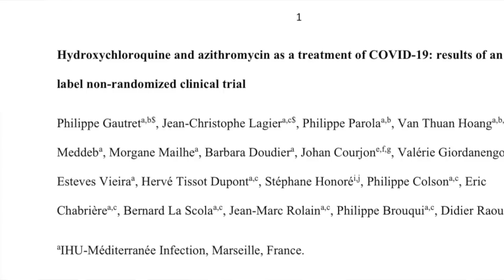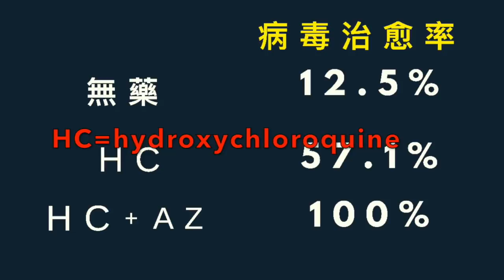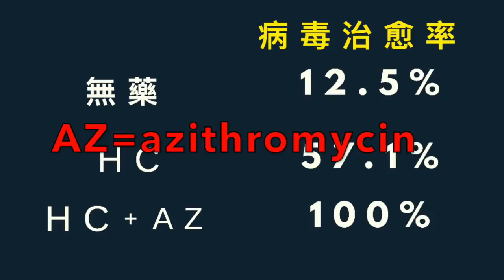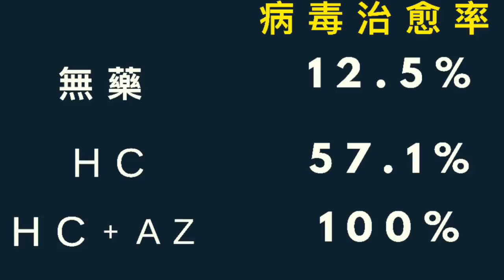(冠肺29)這藥比瑞得西韋更好?法國最新藥物研究大突破,Dr.Rex分析法國最新人體測試結果,奎寧 hydroxychloroquine : a new hope?(中文/EngSub)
24/3/2020,出鏡時段:15:03 - 22:31
今日疫情,留學生何去何從?